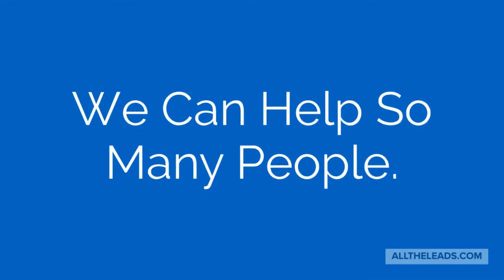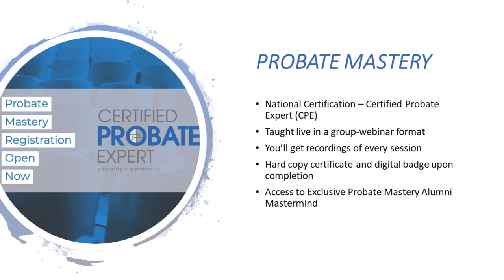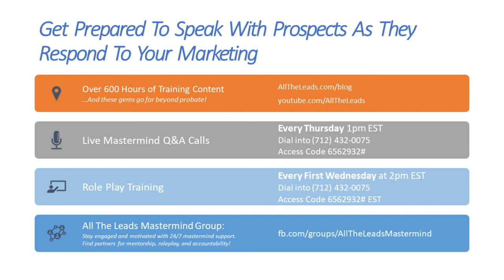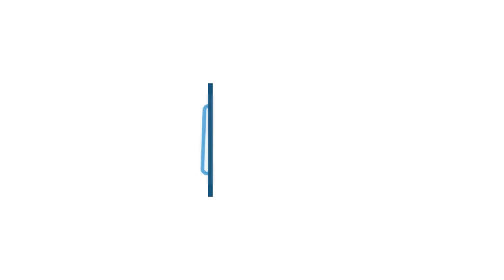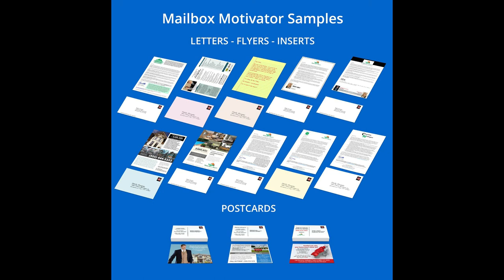Never Lose A Lead To The “My Friend’s A Realtor” Objection | Probate Real Estate Mastermind Call 287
PROBATE PLUS+ IS LAUNCHED! Our latest data augmentation finds EVERY property owned by the deceased (whether in trust, under a business entity, etc), provides deed and lien information, valuations, information on equity, and more!

These calls are formatted as an interactive podcast and are recorded live every Thursday at 1pm EST. Join us next time

Call Re-cap:
Rosie Got the Listing! (1:51)
Wills, Affidavits, Letters of Testamentary: Access and Authority (3:38)
Taxes, Advanced Retirement, and LLCs (8:41)
Rosie’s 3-Week Journey (12:10)
Overcoming Objections “My Friend’s A Realtor” (15:04)
Getting Through To The Decision-Maker (23:25)
Prospecting Probate Attorneys for the FIrst Time (29:30)
Probate Court in Colorado  (32:29)
Hiring an ISA For Probate Prospecting (37:15)
Wholesaling As A Licensed Agent (43:16)
One Appointment Only. (48:23)
Estate Advance Funding (50:17)
Marketing During State Of Emergency Regulations (54:14)

BONUS: Tips for Going on Face-To-Face Listing Appointments and offering both brokerage and investment options (even if your goal is one or the other)

Accountability Coaching is now included with your leads purchase!

TAKE CHAD CORBETT'S PROBATE MASTERY COURSE and earn a CPE Designation!